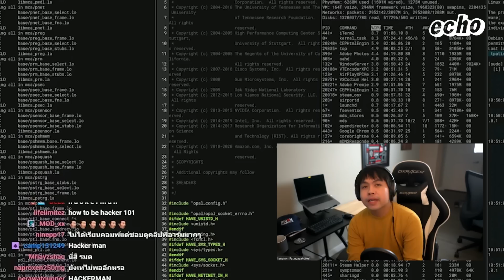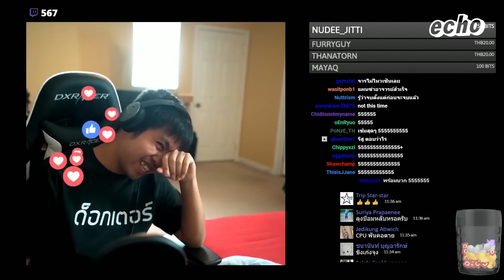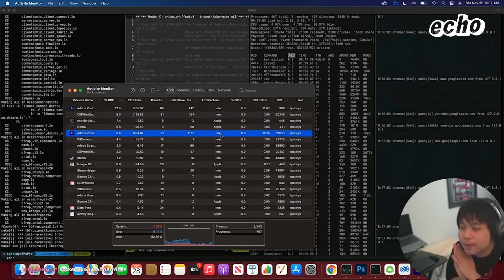ไปทำไม: 9arm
ไปทำไม - เพลลิสต์ใหม่ที่เราชาวเอคโค่นำเสนอ ดูง่าย ฟังสบาย ชวนคุยถึงเหตุผลของคนไทยที่เดินทางข้ามน้ำข้ามทะเลไปอยู่ต่างประเทศด้วยเหตุผลที่หลากหลาย ไม่ว่าจะไปทำงาน ไปเรียน ท่องเที่ยว แต่งงาน ลี้ภัย ฯลฯ
ตอนแรกพบกับ 9arm ผู้ได้ชื่อว่าเป็น  "สศจ แห่งวงการไอที" ที่เคยผ่านงานกับซอฟต์แวร์ยักษ์ใหญ่ของโลก มาดูมาฟังกันว่านายอาร์มไปทำไม?
ยังไงก็ฝากติดตาม "ไปทำไม" ด้วยน้าาาา
พบกันทุกๆ วันที่เราอยากทำและเราทำเสร็จ